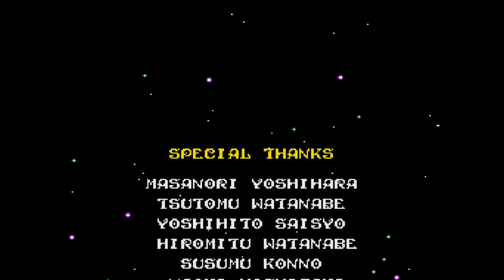Wonder Boy in Monster World [GEN] One Life Clear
The RPG elements here aren't quite up to the standard set by The Dragon's Trap, but this is still a pretty nice game.

1:31 - Shion is painfully slow until you buy the leather boots. I don't like it when RPGs start you out horribly weak so you can level up to a tolerable level, but at least it only takes a minute to gather 30 gold.

3:55 - I switch out my sword for the first spear in for sale in Alsedo. Spears have better reach than swords in exchange for being unable to use a shield. I like spears much better, but the game generally wants you to be using a sword. The ocarina won't appear until you talk to the fairy who dropped it. You're supposed to bring it back to her so she can teach you the three songs, but I just wrote them down to cut out a bit of backtracking.

10:48 - It isn't necessary to talk to Princess Purapril here, but it is necessary to talk to the servant who unlocks the door to the city.

17:02 - Don't leave Lilypad without the marine boots. They are as good as if not better than the legend boots. They give you a good running speed, and the only the pygmy boots give you a better jumping height. Ignore the ratings on the stats screen, they are nonsense.

22:00 - Once you kill Gragg or Glagg, the other becomes more aggressive. It's a bit easier if you spread your damage out evenly rather than focusing on one at a time. The trident they drop has the same attack power as our knight sword, but it's a spear and it allows us to swim.

55:28 - Too bad the battle spear costs 10,000 gold. I'd buy it if it was sensibly priced. As is it's far too much grinding for something that's going to be outdated soon anyway. Excalibur's damage is still perfectly acceptable. It can be tricky to fight on the slippery terrain. Fortunately, most of the enemies in this area are weak against fire storm and quake.

1:06:07 - Pygmy Shion is this game's version of the Mouse-Man form from The Dragon's Trap. He can't climb walls but he can still fit through small gaps and he still has a horrible attack range. I make a short trip back to the pyramid before entering the volcano because pygmy Shion can get another heart and a charmstone there. It's a good idea to use lots of magic in the volcano. The enemies resist fire storm but quake and thunder work well. I like that the boss battle against the Tyrant Dragon uses the boss theme from The Dragon's Trap.

1:15:55 - There's a hidden shop in Purapril city that takes charmstones. One charmstone can be traded for a heart, two can be traded for magic spells.

1:22:36 - Switching to pygmy Shion here isn't necessary, but it's not far out of the way unless you're skipping the legend boots, and it'll get us another heart later.

1:25:31 - The marine boots let Shion jump higher than the legend boots so it's best to switch to them for the moving platform section.

1:33:12 - Biomeka is much harder in the western version of the game than he is in the original Japanese version. I find that switching to the marine boots helps a lot - the marine boots' better jump height makes the buzz saw less of an issue, and the legend boots' speed is more of a liability than a help.